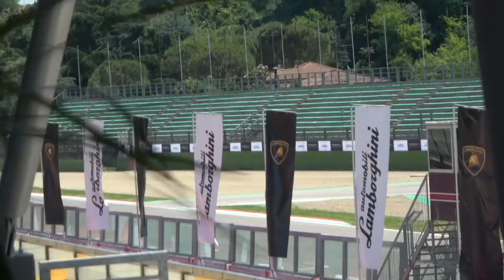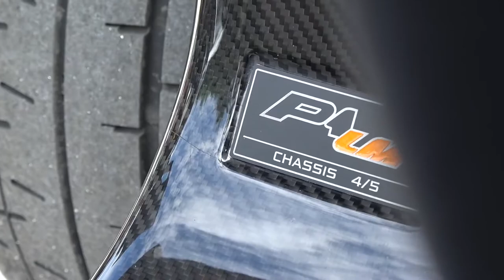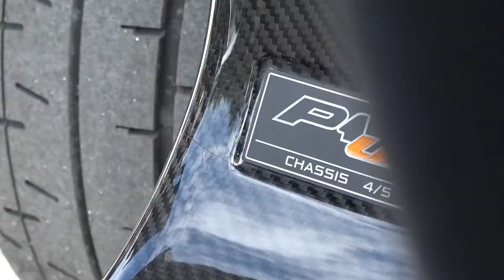Smiles Per Gallon Awards ¦ MrJWW's Top 5 New Supercars Of 2017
The final video of 2017 looks back at the top 5 new Supercars driven on MrJWW that provided the most Smiles Per Gallon! This is the search for the car that simply offered the most enjoyable drive.

This year's line up includes the 1500hp Bugatti Chiron, McLaren's outstanding 720S, The raging naturally aspirated Lamborghini Huracan V10, The Ferrari 812 Superfast and the ultra exclusive McLaren P1LM